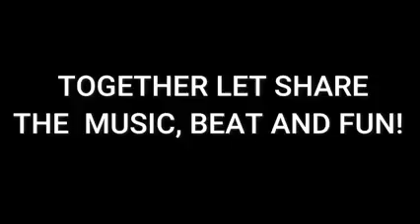We encourage general well-being, exercise and team building.